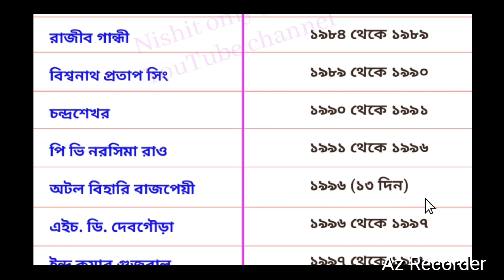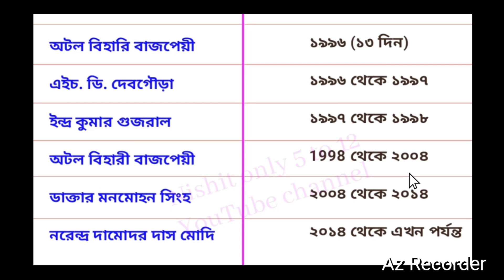ভারতের সমস্ত মন্ত্রীদের নাম / List of all Prime Ministers of India ✔️ Bangla Nishit sir......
All India prime minister 2024
2024 new video